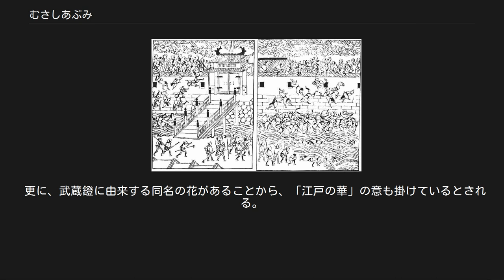むさしあぶみ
『むさしあぶみ』の一図。
明暦の大火当時の浅草門。
 『むさしあぶみ』は、浅井了意による仮名草子で、万治4年（1661年）刊行。
以後何度か刊行された。
上下巻から成る。
明暦3年（1657年）1月に発生した明暦の大火のことを記しており、被害状況を伝える図版も見られる。
 初版は京五条寺町河野道清からだが、同年に京寺町二条上ル町中村五兵衛からも出版された。
江戸でも延宝4年（1676年）山本九左衛門が出版。
明和9年（1772年）には明和の大火を受けて即座に山本久左衛門・西宮新六による再版が出ている。
 明暦の大火で全てを失った男が出家して楽斎房と名乗り、旅に出たところ、故郷の京北野天神で旧友の小間物売に遇い、自らの身の上を語る体裁をとる。
著者と伝えられる浅井了意も上方の人だが、『江戸名所記』を執筆するなど江戸の事情にも通じ、浪人の身から出家した人物であるなど重なる部分がある。
 大火の悲惨さを伝えることを目的とした文学作品であり、誇張した表現も多いと思われるが、大火の顛末がかなり正確に記されており、明暦の大火を語る上で欠かせない史料である。
伝馬町牢屋敷の切り放ちや浅草門での悲劇など数々の逸話が載るが、大火の通称振袖火事の由来となった娘については触れられていないことが注目される。
 小間物売に事の委細を問われた楽斎房が 斯様の事は問はぬも辛し、問ふもうるさきむさしあぶみ、かけても人に語らじとは思へども、一つは散華のためと思へば、粗々語りて聞かせ申すべし と話を切り出すことからとられている。
これは火元である本郷の一角に、一説に古く武蔵鐙職人が住んでいたことに由来するという鐙坂があることに着想し、当時汎く読まれていた古典『伊勢物語』第十三段「武蔵鐙」を踏まえたものである。
 昔、武蔵なる男、京なる女のもとに「聞こゆれば恥づかし、聞こえねば苦し」と書きて、上書に「むさしあぶみ」と書きて、遣せて後、音もせずなりにければ、京より女 　　むさしあぶみさすがにかけて頼むには問はぬも辛し問ふもうるさし とあるを見てなむ、堪へ難き心地しける。
 　　問へば言ふ問はねば恨むむさしあぶみかゝる折にや人は死ぬらむ 解釈には諸説あるものの、「むさしあぶみ」には、鐙が両足を載せるものであることから、二股をかけている意や、「武蔵逢ふ身」として武蔵で妻帯した身であることが掛かっているとされる。
男が武蔵国で新しい女と結婚し、もとの女に心苦しくもこれを告げる場面である。
この男の心持を、自らの辛い経験を話すか話すまいかと葛藤する楽斎房の心境に重ね合わせている。
 更に、武蔵鐙に由来する同名の花があることから、「江戸の華」の意も掛けているとされる。